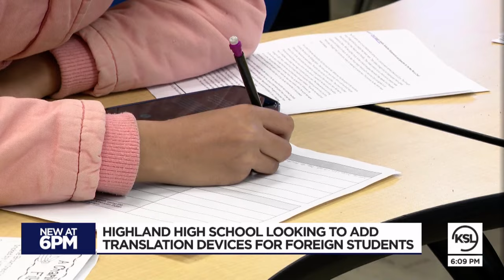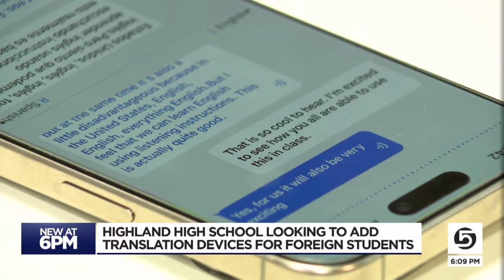Highland High School raising funds for translation earbuds to help refugee students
Highland High has more than 400 refugee students all speaking up to 60 different languages. Now they're raising money to help them.